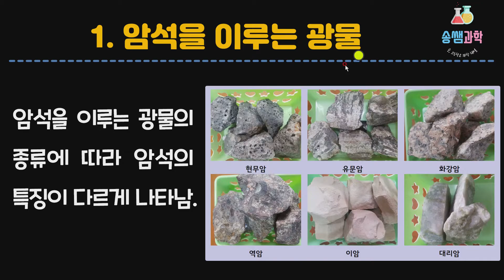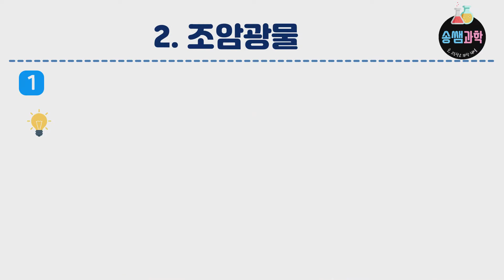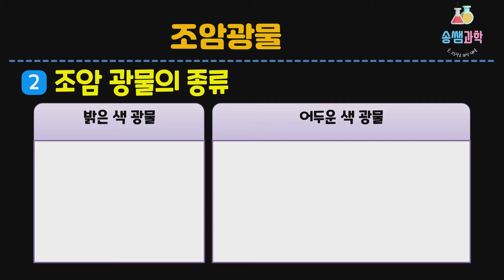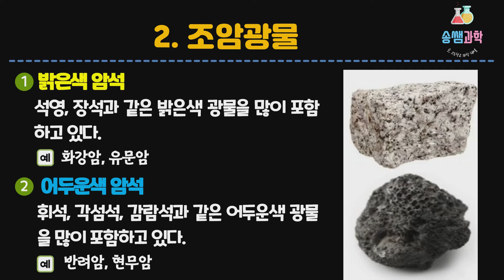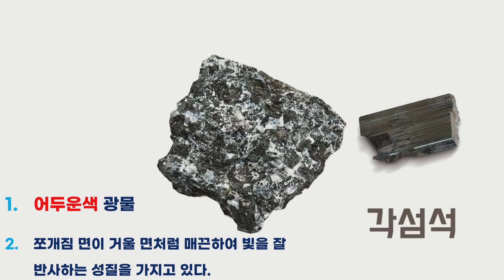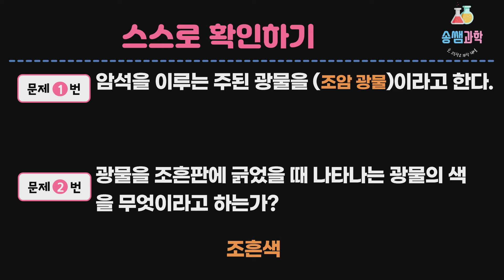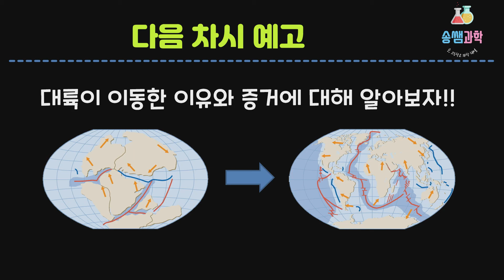[중1-15개정-1단원-8차시] 8. 조암광물[송쌤과학]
암석 속에는 다양한 작은 알갱이 광물이 존재합니다.
주요 조암광물에는 어떤 원소가 있고, 조암광물의 특징에 대해 배워보겠습니다.

[참고 : 이 영상은 비상, 동아, 미래앤 자료를 참고하여 제작하였습니다.]